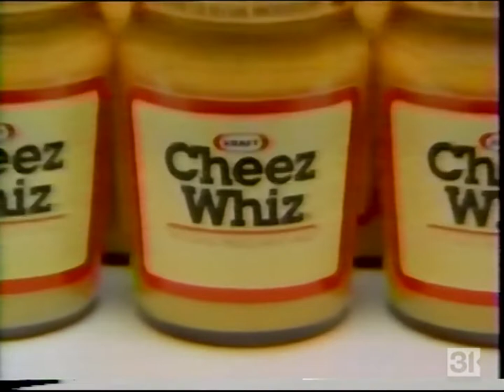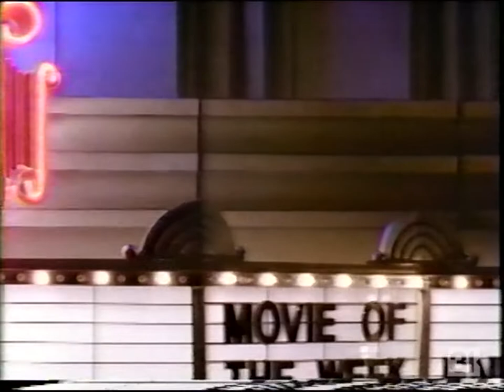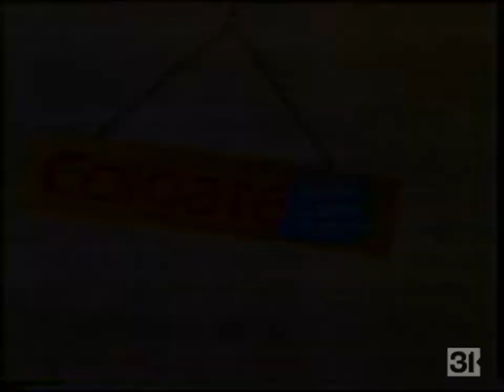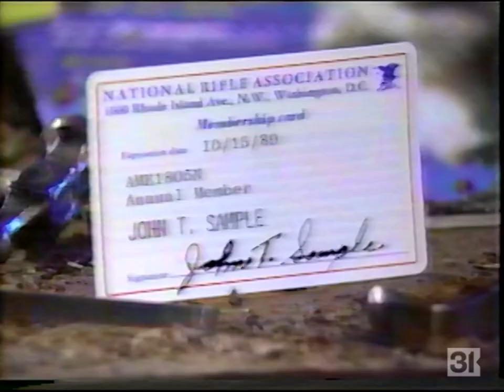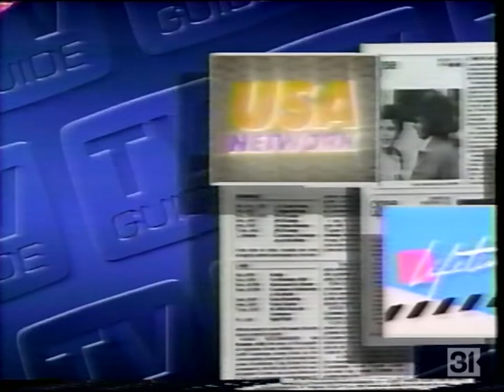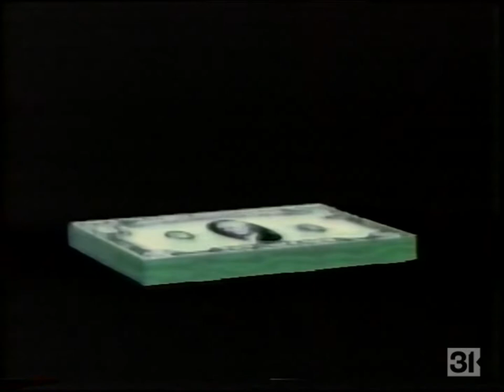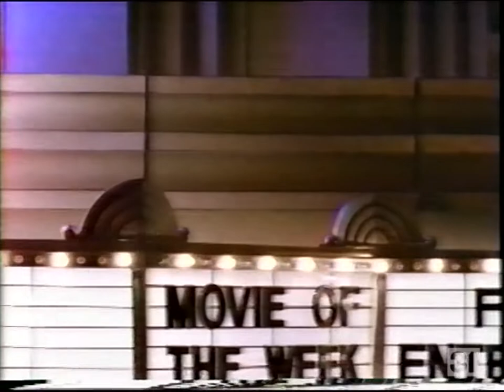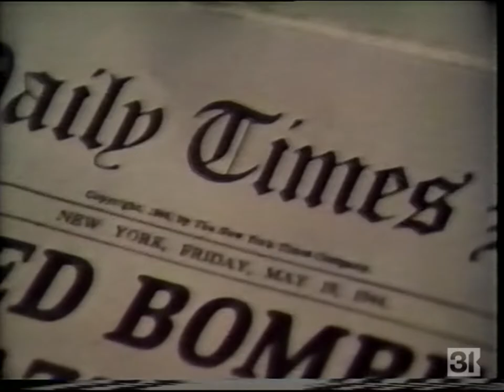CBN Cable Network Commercial Breaks, 11/15/1986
Commercial breaks taken from the CBN Movie of the Week airing of "The Proud Rebel" on national cable network CBN, back when it was still called that. Today, this network is now known as "Freeform" and owned by Disney/ABC.

At the time, and for most of this channel's existence through its various owners, it has programmed a "family-friendly" lineup, to the point that it renamed itself "The CBN Family Channel" in 1988 (shortened to "The Family Channel" in 1990 after CBN was forced to spin it off). This changed once Disney/ABC took the network over in 2001, and began to drift over time to its current focus of teens and young adults aged 14-34 (this kind of started under Fox ownership as well). As a result, the channel ditched the "Family" moniker officially from its name in 2016 in favor of the current moniker (so at least they owned up to their channel drift, which is more than most other cable networks). The channel in the current day airs a mix of original programming, movies, and Disney library programming such as "The Simpsons" and other ABC sitcoms.

One holdover of the CBN ownership that continues under Disney/ABC are three daily airings of CBN's flagship show, "The 700 Club" and a once-daily airing of "The 700 Club Interactive" (the latter show is exclusive to Freeform) in a timebuy arrangement. However, the way it is structured is that it was a clause included in purchase agreements made over the years to subsequent owners that CBN has enforced, and refuses to exit unless they are paid an exorbitant amount of money, despite Disney's best efforts over the years to pay CBN off and cease airing the show.

Record date: Saturday, November 15, 1986

0:00 - Channel intro
0:04 - padding/buffer
0:10 - Kraft Cheez Wiz
0:24 - Yoplait
0:55 - 9 Lives
1:25 - Jenn-Air
1:55 - Taster's Choice
2:25 - CBN "Movie of the Week" bumper
2:45 - CBN "Hell Town" promo
3:15 - CBN "Thanksgiving Family Showcase" promo (featuring their Fall 1986 "Just Watch Us" image campaign)
3:45 - Wesson Oil (feat. Florence Henderson)
4:15 - CBN Cable Network ID
4:23 - padding/buffer
4:30 - CBN in-program logo bug
4:43 - padding/buffer
4:48 - Dial
5:03 - Holly Farms Sunday Best Roaster (feat. Dinah Shore)
5:33 - Colgate Tartar Control Toothpaste
6:03 - Tylenol
6:33 - Remington
7:04 - CBN "Movie of the Week" bumper
7:23 - Fruit Corners Fruit Wrinkles
7:54 - National Rifle Association
8:54 - Weight Watchers Beef Stroganoff
9:09 - padding/buffer
9:21 - Betty Crocker Oriental Classics
9:51 - Attends Disposable Briefs
10:21 - CBN "Movie of the Week" bumper
10:42 - CBN "Hardcastle and McCormick" promo
11:12 - CBN "Just Watch Us" Image Campaign Promo sung by Tata Vega (:30 version)
11:41 - TV Guide Magazine
12:41 - Dial
12:57 - padding/buffer
13:10 - Secure Care (feat. Lorne Greene)
15:10 - CBN "Movie of the Week" bumper
15:31 - 50 Christmas Favorites
17:29 - padding/buffer
17:45 - CBN "Movie of the Week" bumper/close
18:05 - CBN Cable Network ID
* includes DTMF tones at the beginning for local cable headends to insert their own advertising if they wished; the cable system this was recorded off of did not
18:15 - CBN "Just Watch Us" Image Campaign Promo sung by Tata Vega (:60 version)
19:15 - DTMF tones (for cable systems who had substituted their own advertising for the :60 promo to rejoin the network)
19:20 - CBN Family Showcase "My Mother Was Never a Kid" promo
19:41 - padding/buffer